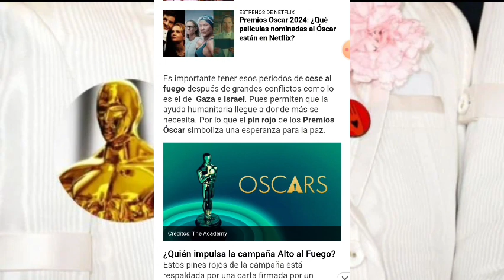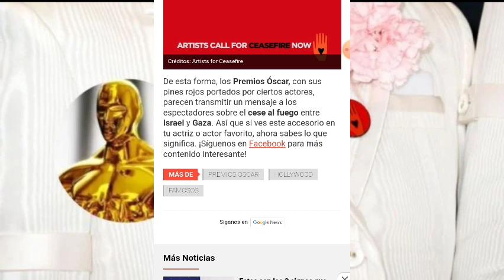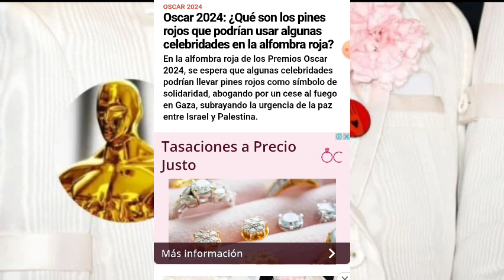¿QUÉ SON LOS PINES ROJOS QUE USARÁN LAS CELEBRIDADES EN LA ALFOMBRA ROJA DE LOS OSCARES?